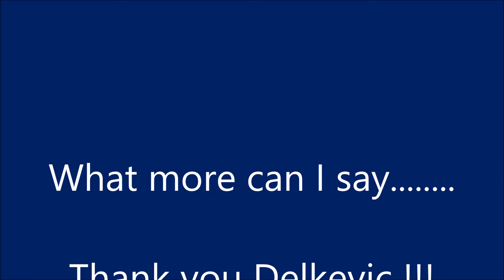Delkevic exhaust, the best ever !!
5 years and 3 bikes later, and the Delkevic exhaust system still looks and sounds brand new. :)